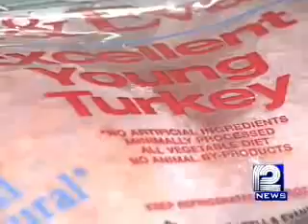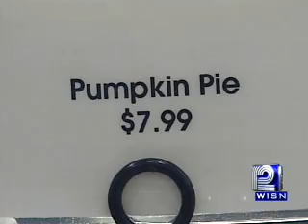Expect To Pay More For Thanksgiving Dinner This Year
The Wisconsing Farm Bureau Federation says feeding eight people this Thanksgiving should cost about $40, about a dollar more than last year.